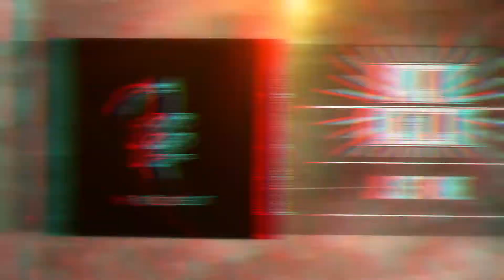Poetic Descent - "Shallow Graves" feat. Paul Carnahan (Time & Eternity) - Official Lyric Video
Poetic Descent - "Shallow Graves" - Like this video? Come see thousands more at the Net's largest, uncensored, completely d.i.y. music video site, BlankTV.com!

Artist City, State, Country: Dayton, Ohio, U.S.A.

Artist Bio: Poetic Descent is an Alternative Metal band from Dayton, Ohio featuring former members of Mayfly (Voluminous Records). They draw influence from bands such as Disciple, Project 86, As I Lay Dying, Underoath, and Dead Poetic.
All songs are composed by Jared Lacey, who created the name Poetic Descent after discovering that the biblical Hebrew word for his first name means "to descend.” Lyrically, his songs touch on deep, personal topics such as theology and addiction.
Jared (vocals, guitar, bass) and Adam Thompson (drums) entered the Darkroom Recording Studio (Piqua, OH) to record six songs with Justin Moore shortly after Mayfly announced its end in March of 2017. These songs were released as singles online on all major streaming and download sites a year later, with the final song being released in June of 2018. Since then their debut single, "Close Encounter", has had much success on the radio staying in the top ten on the Christian Rock National Airplay Billboard chart six weeks in a row from May through June.
In November of 2018, the duo re-entered the studio with Jake Bryant (former guitarist for Dangerkids) and Shaun O'Shaughnessy (Encore Recording Studios in Dayton, OH) to record a new single titled "Pariah" which was released on March 29th, 2019. This song was initially composed by manager and former Mayfly guitarist, Joel Holycross, but was rewritten by Jared and Adam. Joel was asked to contribute vocals on the song and it ended up finishing off 2019 at #8 on ChristianRock.net's Top 100 chart and #54 on Christian Music Weekly's Top 100 Rock chart.
In 2020, the band added Jason Elam as their lead guitarist. On July 24th, 2020 they released a new single titled "Shallow Graves" featuring their friend, Paul Carnahan, who is the vocalist for Knoxville (TN) metalcore quintet, Time & Eternity.

Song Lyrics: "Shallow Graves"

Just one, one more dance before the dawn
It comes to seal your fate (just one more dance)
You bury your dead in shallow graves
To conceal what you have done
You're so ashamed
But every night you hear their desperate cries
They're begging you
They're begging you for…
It comes to seal your fate
Every night you give into their demands
And keep telling yourself, "Just one more dance"
You're dancing with the dead (you're dancing)
You're dancing with the dead (so now you're dancing with the dead)
This is the message we have heard from Him and proclaim to you:
that God is light, and in Him there is no darkness at all.
If we say we have fellowship with Him yet we walk in darkness, we lie and do not practice the truth.
But if we walk in the light as He is in the light, the blood of Jesus cleanses us from all sin.
Dance in the light
Don't be afraid
To shine
Just one, (just one more dance) one more dance before the dawn
It comes (It comes) to seal your fate (It comes to seal your fate)
The sun (the sun) will reveal your secret (secret)
You run (You run), but you can't hide forever (just one more dance)